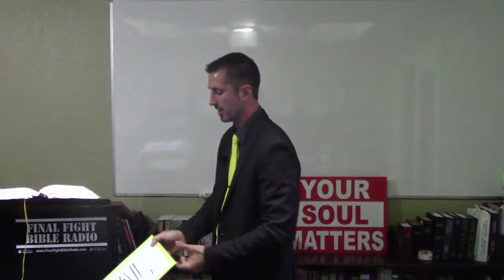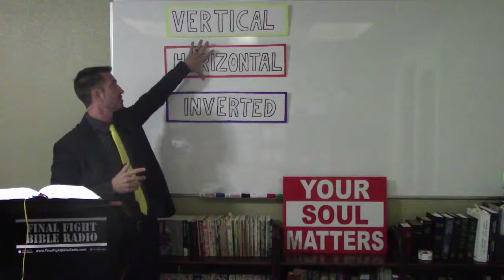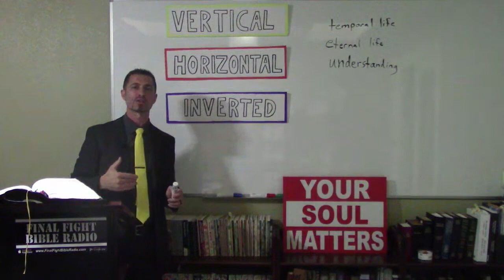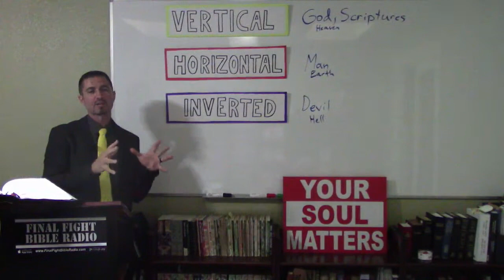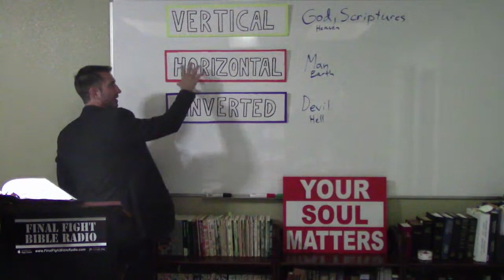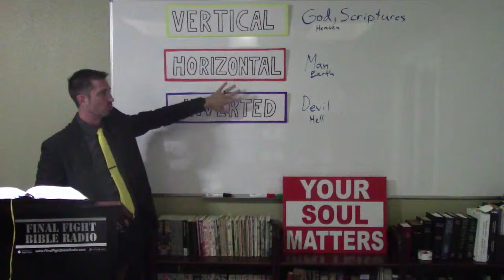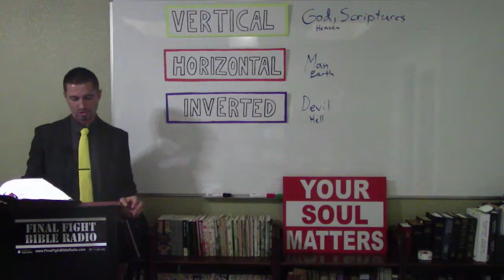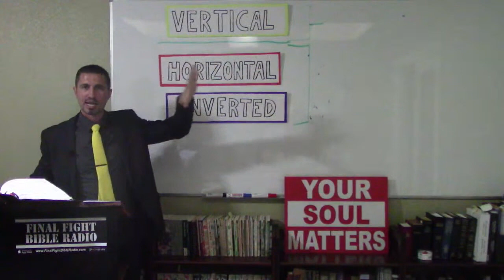Matt Crane.Vertical, Horizontal, Inverted part 1 - Light